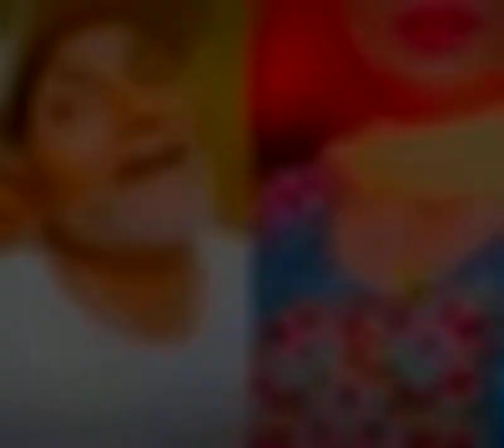May 6, 2022